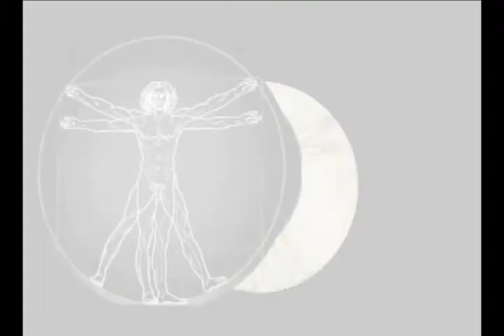Visión ética, visión jurídica del mundo - Victor Peñuela Cano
Conferencia del 27 de Septiembre de 1997 del Doctor Victor Peñuela Cano, sobre Visión ética y visión jurídica (política) del mundo.